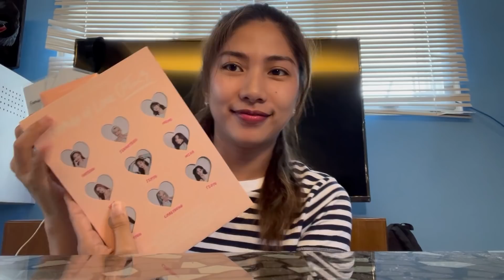ANSWERING ALL YOUR QUESTIONS PART 1 | Age, Height, Jobs, Wedding | Jacq Tapia